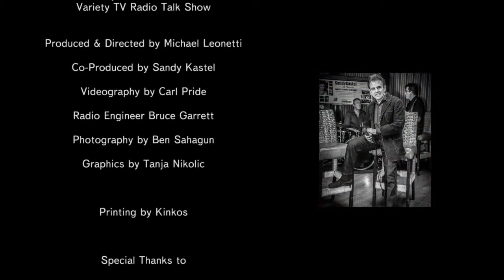"Sandy Kastel & Friends" Show 10 Promo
WIMA Radio Presents
"Sandy Kastel & Friends"
Variety TV Radio Talk Show
Broadcast LIVE on KLAV 1230 AM
HACIENDA DEL REY
Wednesday July 10th, 2013
Produced & Directed by Michael Leonetti
Co-Produced by Sandy Kastel
Featuring Local & International Performers
Artists, Authors, Celebrities and WIMA Women in Music and Arts

SPECIAL GUESTS for WEDNESDAY July 24th 12-1:30 PM
R&B Singer TOMIRAE BROWN and her BAND, Professional Photographer CHERYL STEVENS with Westside Newcomers Club, Producer of the Las Vegas Rocks Variety Show TONY SACCA
THE HUMAN TORCH ON "O" RAY WOLD

*** Receive FREE Show Tickets***
Dine with "Sandy Kastel & Friends" at Hacienda Del Rey
Hacienda Del Rey